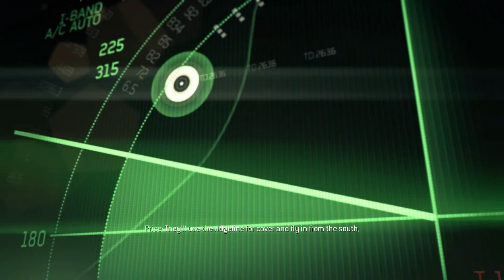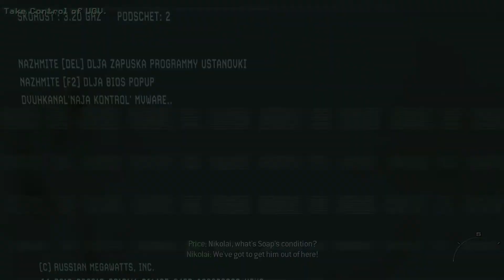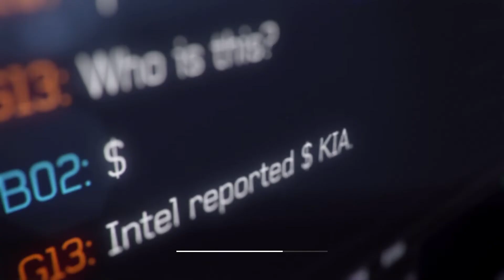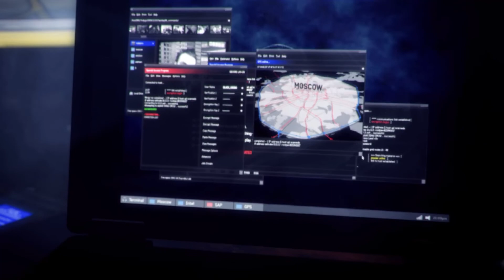Call of Duty Modern Warfare 3- Persona non Grata [Veteran Campaign Mission]